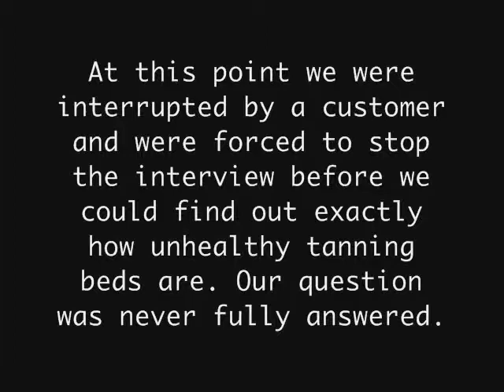Total Tan segment